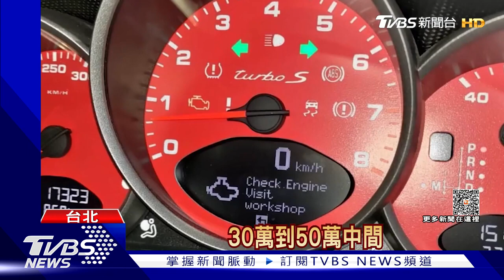800萬保時捷受傷了!王陽明「銅板價」搞定 專家曝驚人真相｜TVBS新聞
擁有多輛近千萬跑車的王陽明，近期在IG分享自己市值至少800萬的保時捷，因跑山時不注意撞斷保險桿，為了應急他"只花30塊"就解決，笑翻網友；實際詢問汽修專家，表示像這樣的受損，頂規車的保險桿得花30萬到50萬。